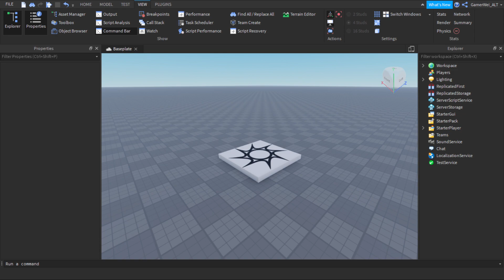ROBLOX | How to turn on Bubble Chat in STUDIO?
How to turn on Bubble Chat from Roblox Studio?

In this very very short video, I will be showing you how to enable/ turn on the bubble chat feature in Roblox Studio. By default in the 2021 baseplate, all places will have this feature enabled. Old baseplate places won't have the feature enabled.

▶ YOU CAN ALSO RUN THIS SHORT CODE:
game.Chat.BubbleChatEnabled = true (directs to Chat and enables the property to on)

Hi! My username is GamerWei! And if you're looking for Roblox content mainly around how-to tutorials, Roblox aviation and gameplay videos, this is DEFINITELY the place for YOU.

❤️ Thanks to the following channel members:
◾ Its Cameron